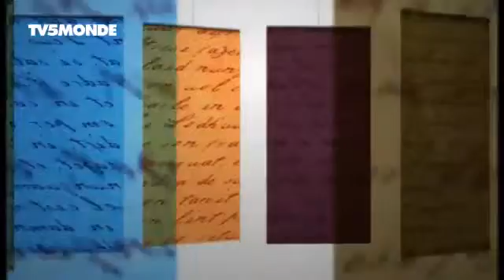Merci Professeur - Amour et concupiscen